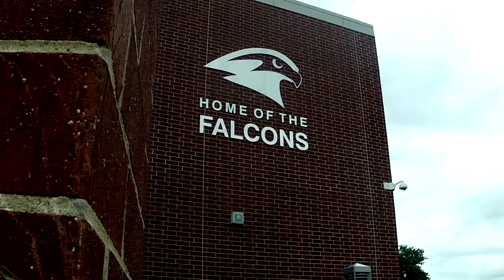Julian Ross Simone Winner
The 2016 Simone Award Winner, Julian Ross of Staley Football, was recognized in December 2016 as Kansas City's best prep player. This video is a lead-in to his awards presentation.

Produced, Edited by Kyle Haas